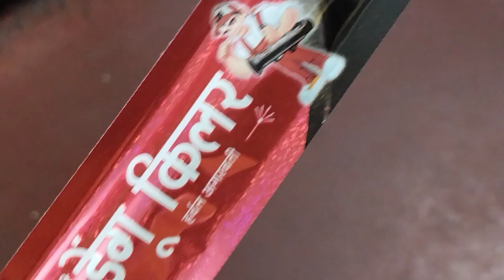Chorok Pujor Din Aar Shiver Gajon Shona Holona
Thanks for coming jiniyas vlog.

In this blog channel I share my daily life journey. Thank you very much for visiting my channel. I can be very motivated if you come to my channel.

If for some reason I can't post, then I post the video as soon as possible the next day.

Let's come to my channel and enjoy every moment in my life with me.

In this daily vlog video I will show all of my friends Chorok Pujor Din Aar Shiver Gajon Shona Holona banglavlog familyvlog. This is bengali daily lifestyle vlog channel related to my daily vlog life activity. This is also a vlog video in this video discuss about how to find vlog topic in begali.

I thankful to my husband and my elder son for my motivation in this regards.

Barite Shubho Shoktir Aradhona Korlam 🙏 NarayanPuja Vidhi In Bengali

কী ভাবে আমি আমার বাচ্চার ত্বক উজ্জ্বল করি | How I brighten my baby's skin | Baby Skin Care Tips

শেষমেষ শৌর্য মুছলো ঘর ! | Bangla Vlog | Indian Vlogger Jiniya | My daily Vlog

Audio Source :
  YT Studio

Device I have used: Vivo T2, Samsung A21S, Canon 700D,
Lens I have used: 18-55mm and 55-250mm
Software I have used for editing this video:
Open Shot & YouCut

TATAAAAAA